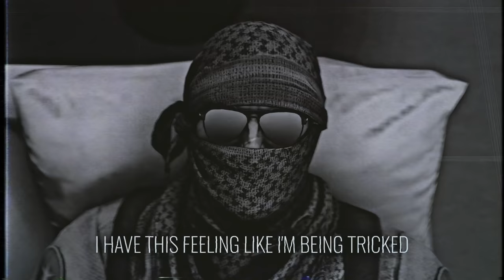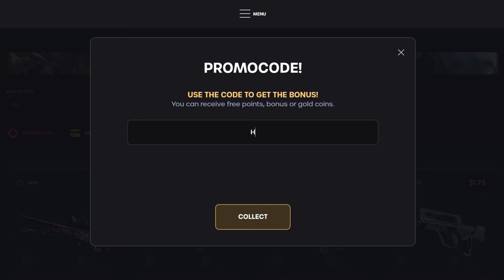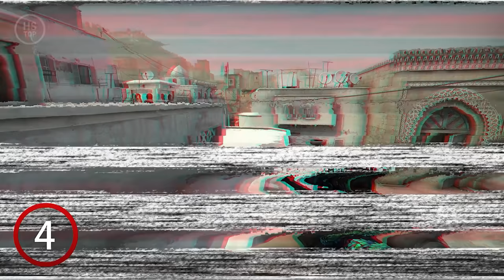Top 50 Tricks on DUST 2 | CS:GO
📣 Open CS:GO cases, get the best skins!

0:00 STRLGHT - Rave
2:41 Jobii - Jingle Bells (Lofi Version)
3:47 STRLGHT - Clutch
6:22 Heyson - B.O.D.
9:13 Heyson - Academy

✂️ Video made by:
dIMASS

🔻 Special thanks to:
Air